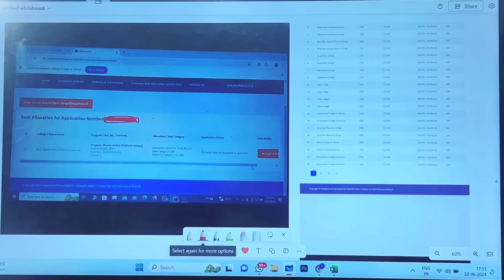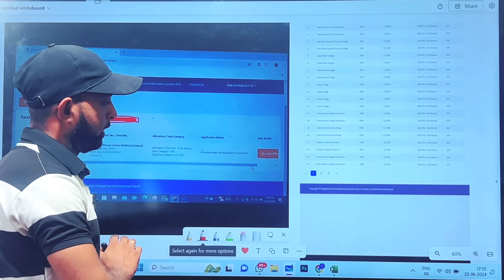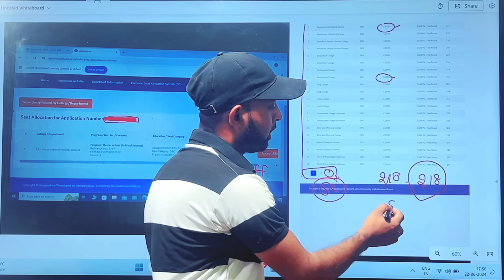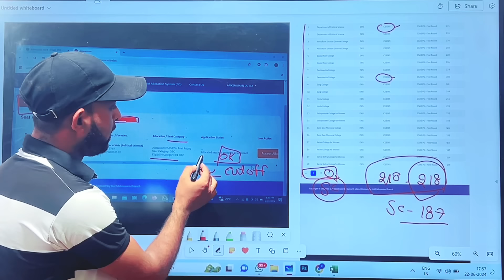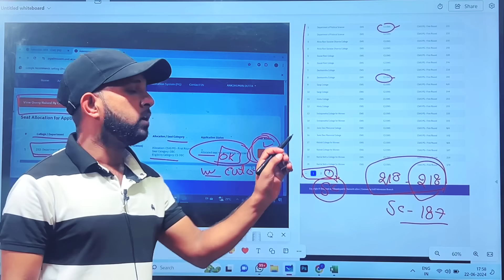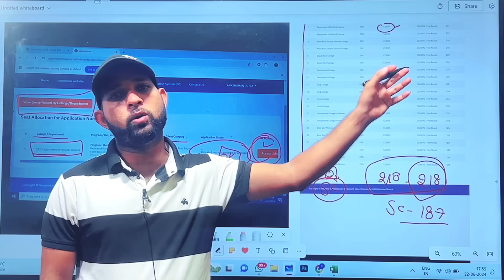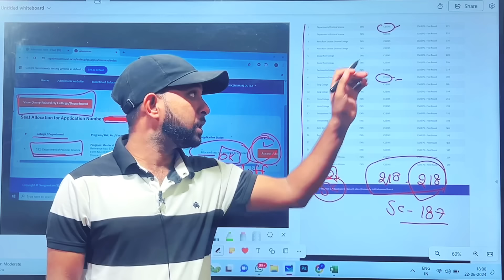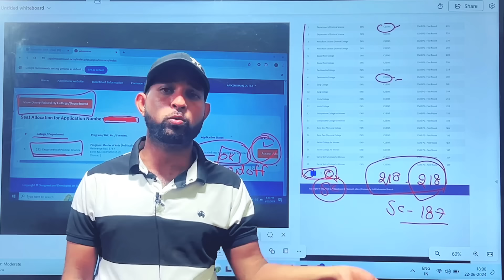Delhi University PG Cut-off 2024 | Very High Cut-off 😭😭 | 2nd List में होगा या नहीं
du pg result
du pg admission process after cutoff
du pg cut-off schedule 2024
du pg cutoff kab aayega
pg cutoff 2024
du pg admission 2024
du correction window 2024
du pg correction window 2024
cuet pg cutoff 2024
cuet pg University wise cutoff list
cuet pg cutoff list
cuet pg counselling 2024
cuet pg admission process 2024
cuet pg admission kaise honge es baar
cutoff pg cuet
cuet pg cutoff kab aayega